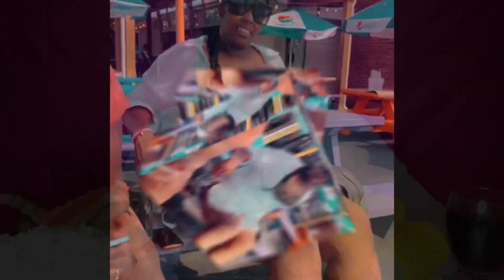Huge King Crab seafood boil 😋 /Belove sauce